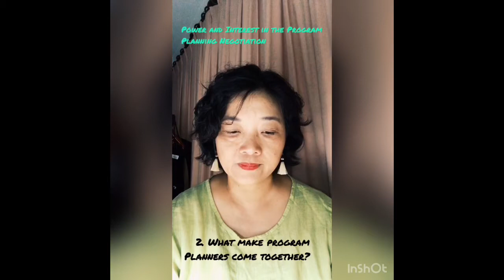Power and Interest in the Program Planning Negotiation | what is a negotiation plan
Power and Interest in the Program Planning Negotiation | what is a negotiation plan | negotiation skill

Adult Education related books:
🧚Ecojustice Adult education
🧚Contemporary viewpoints on teaching Adults effectively
🧚Participatory visual approaches to Adult Continuing Education
🧚Spiritual in the workplace
🧚Challenging homophobia and heterosexism
🧚Turning points
🧚Financial literacy and Adult Education

References
All the above authors are from the book,
Cervero, R. M.  &. Wilson, A. L. 1996.  What really matters in Adult Education program planning g : lesson in negotiating power and interests. New Dire ruins for Adult and Ci tuning Education. Issue number 69. SAN Francisco: Hussey-Bass publication